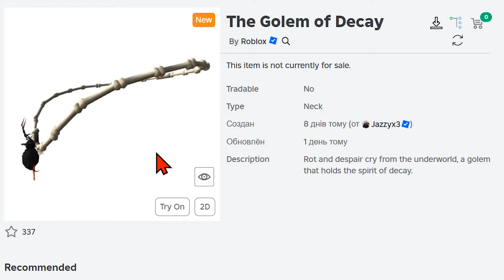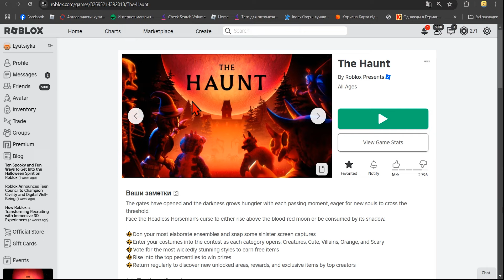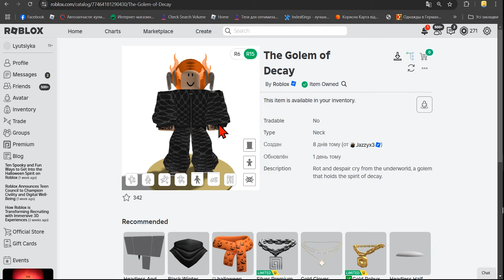НОВЫЙ ИВЕНТ ПРИЗРАК В РОБЛОКС ! КАК ПОЛУЧИТЬ ЦЕПЬ - ГОЛЕМ РАЗЛОЖЕНИЯ В РОБЛОКСЕ !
✅   Я снимаю видео про получение бесплатных вещей в роблокс и бесплатных лимиток в роблоксе ! Бесплатные вещи в роблоксе  для мальчиков и для девочек можно легко получить посмотрев мой туториал.
 Видео без голоса я снимаю ночью или тогда когда разработчик выпускает лимитку которую быстро разбирают. Так как озвучка занимает много времени тутор на получение бесплатных лимиток записывается с музыкой.